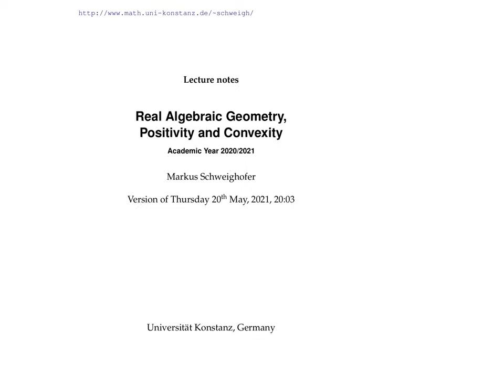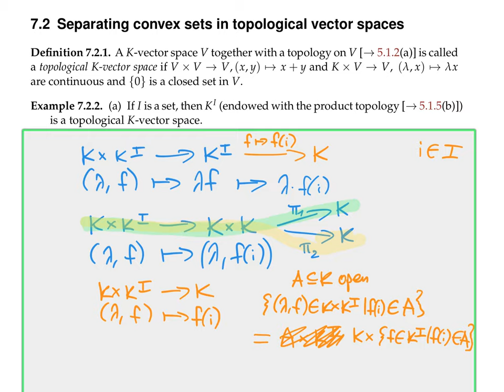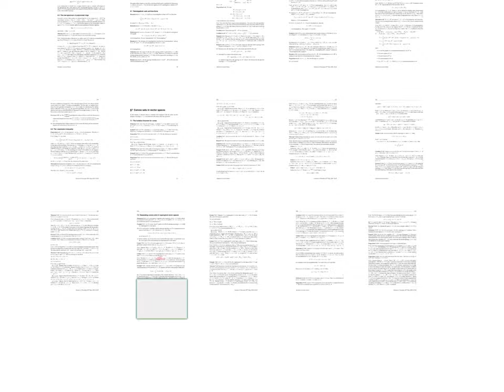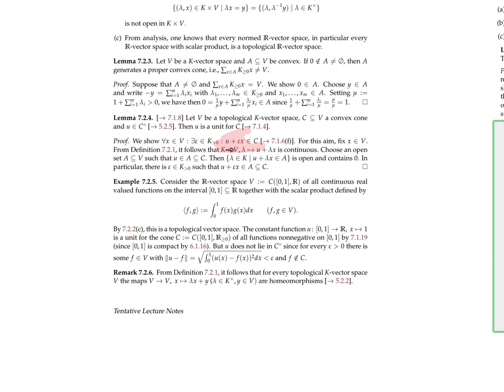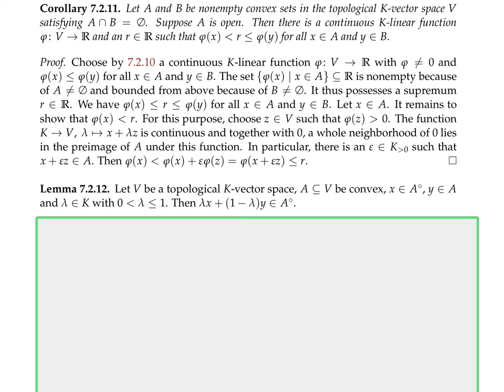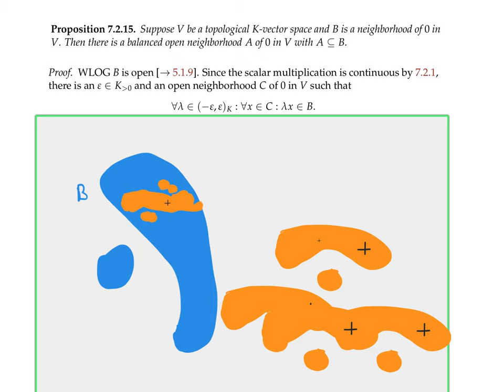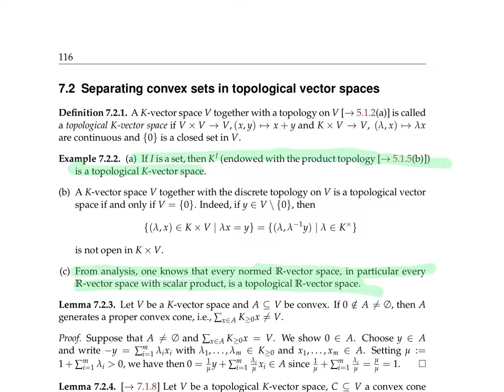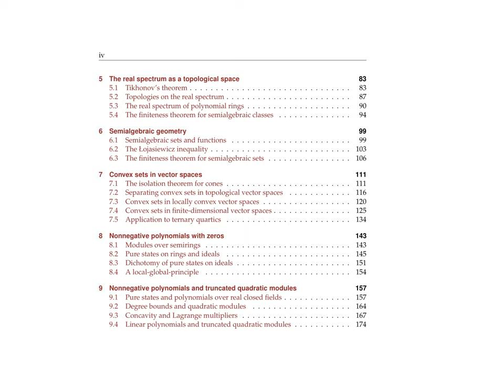Screencast #34: Real Algebraic Geometry, Positivity and Convexity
We define the notion of a topological vector space over subfields of the reals. We show that two disjoint non-empty convex sets in such spaces can be weakly separated by a non-zero continuous linear real valued map if one of the sets possesses an interior point. If one of the sets is even open, we get a stronger separation. We also show that finite-dimensional real vector spaces carry a unique vector space topology. The corresponding lecture notes are available at: